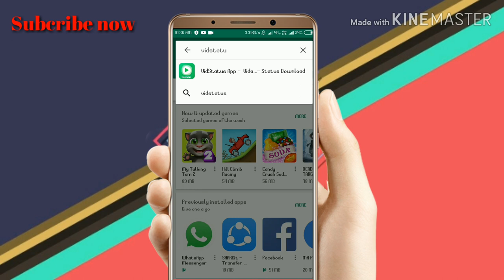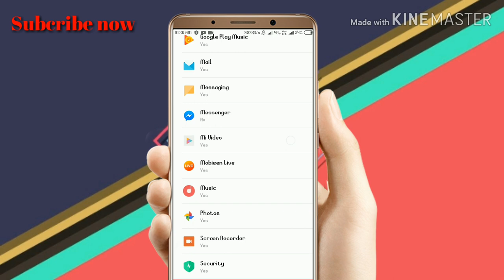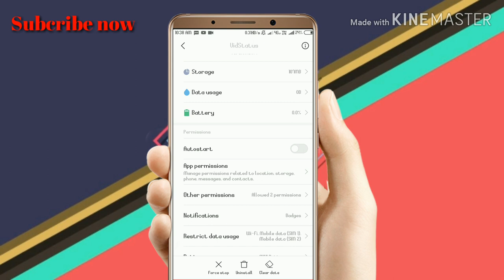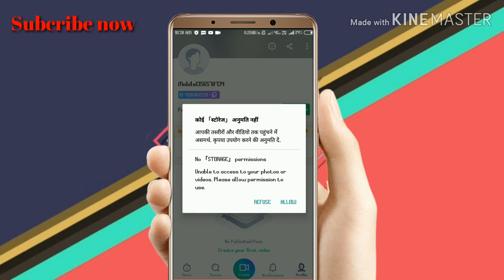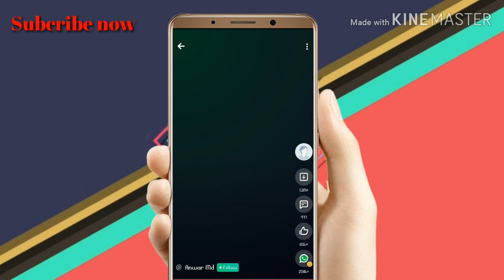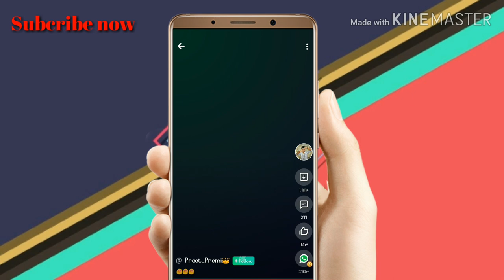VidStatus App se Video kaise banaye | Get ₹50 New User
Hey Guys
This video mai video kaise banate hai or video ko whatsapp me share kaise krte hai .Aap vidstetus app download karke ₹50 rupaye jit sakte hai .app ki link niche di gayi hai baba se aap download kr sakte hai

◆ Ans&quaries
1) Vidstatus video
2)Vidstatus app
3)Vidstatus video tamil
4)Vidstatus video hindi
5)Vidstatus me video kaise banaye
6) Vidstetus new

VidstatusApp Get₹50#Saurabhhiwse